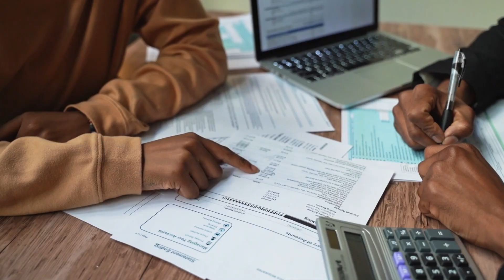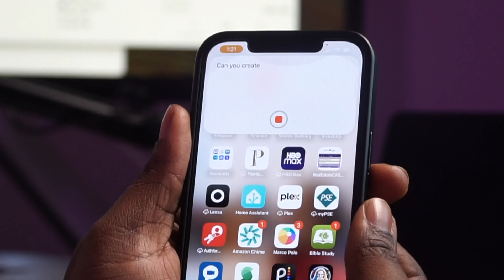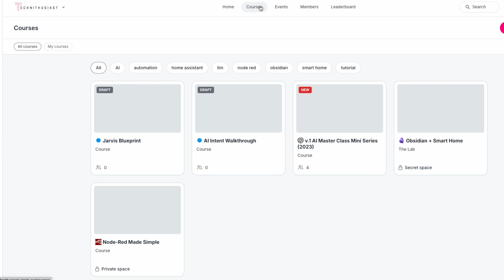The Secret to a great smart home starts with this one question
*Create sophisticated AI-driven automations and learn techniques to up-level your smart home's convenience and comfort 👉🏾*